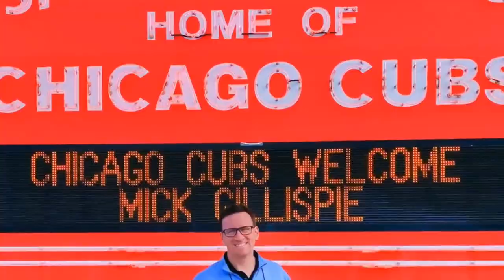What does it mean if Shohei K’s Chicago?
The Shohei Ohtani sweepstakes continue and it seems to be down to the Cubs and the Dodgers.  Mick Gillispie and Chad Anderson talk about the "Japanese Babe Ruth" and what the impact would be if the Cubs miss on signing him. What does it say about the franchise and what is the counter move.

If your new to the Cubs Baseball Channel don’t miss anything and join!

If the Cubs miss on Ohtani what would be the counter move? Tell us on the message board